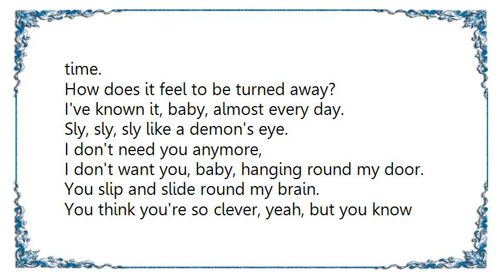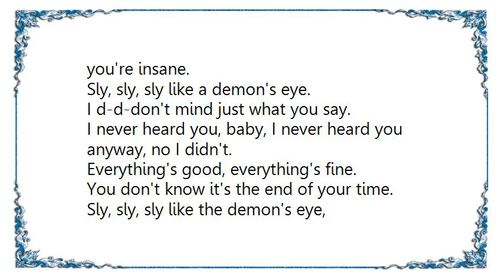Ian Gillan - Demon's Eye Lyrics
[Lyrics Ian Gillan - Demon's Eye]
I don't mind just what you say.
I never heard you, baby, never heard you anyway.
I don't care what you do
just so long as it ain't me and you.
Sly, sly, sly like a demon's eye.

Everything's good, I said, everything's fine.
You don't know, don't know it's the end of your time.
How does it feel to be turned away?
I've known it, baby, almost every day.

I don't want you, baby, hanging round my door.
You slip and slide round my brain.
You think you're so clever, yeah, but you know you're insane.

I d-d-don't mind just what you say.
I never heard you, baby, I never heard you anyway, no I didn't.
Everything's good, everything's fine.
You don't know it's the end of your time.
Sly, sly, sly like the demon's eye,
like the demon's eye.